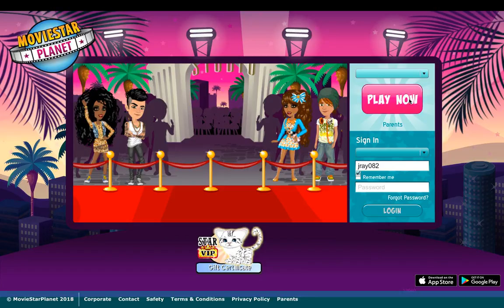I loged out XD